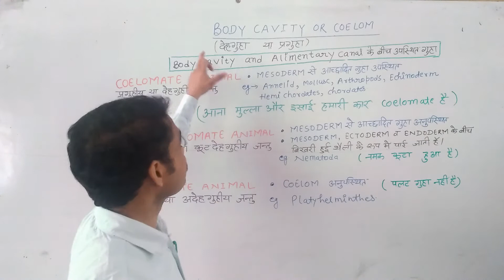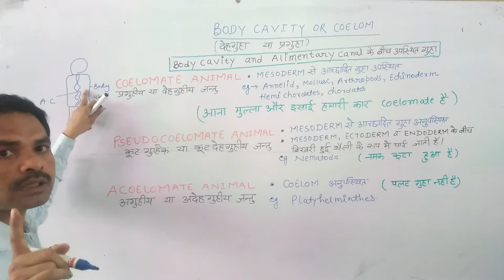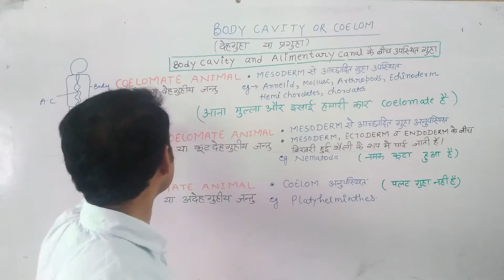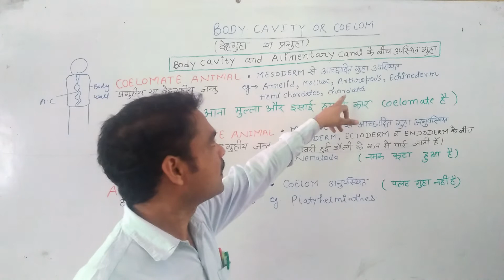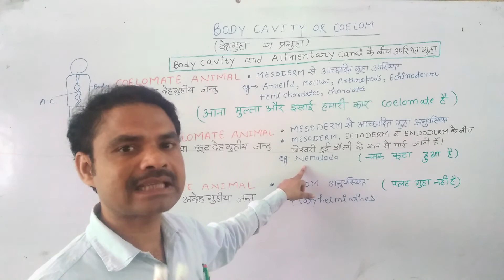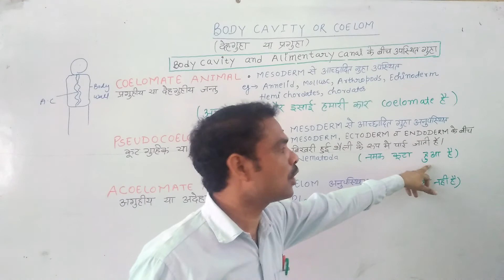Coelom 11 bio Fully ncert (with trick)